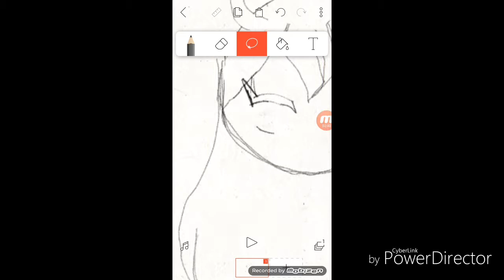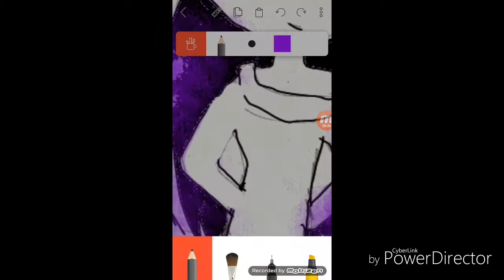Speedraw of Mylie